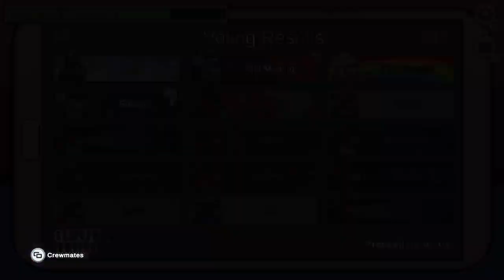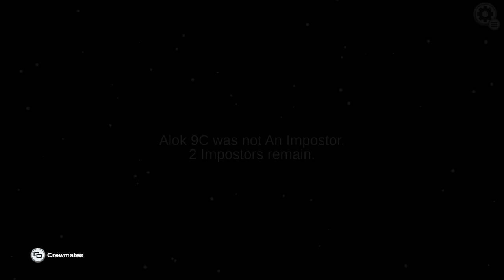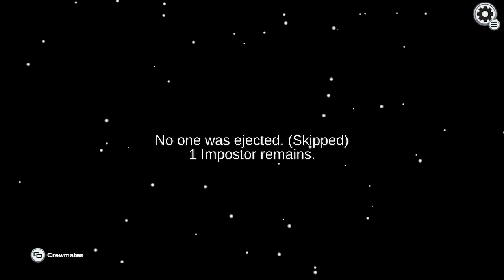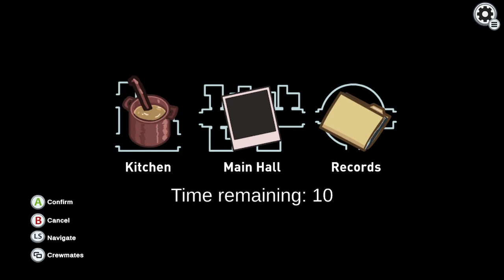among us gameplay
Snapchat: ttv_thewy76 back with regular among us and among us hide n seek again, thanks for watching my among us vods video, among us gameplay watch my stream every Saturday on twitch theirs a link in the description to my twitch, hope you like the gaming videos, if you missed the stream I always upload my streams on youtube so you don't miss out, comment any video ideas u have for me to make and I will try to make the vids, hope you liked the video, make sure to like and subscribe see u next time bye